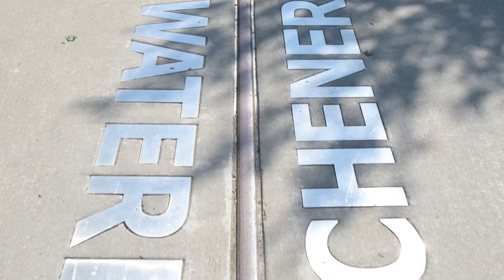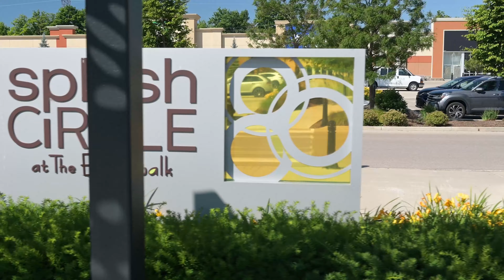Living in Kitchener Waterloo | Hidden Gems: Westvale - Real Estate Market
Discover the hidden gems of living in Kitchener Waterloo, Ontario, as we dive into one of the best neighbourhoods in Waterloo—Westvale. Whether you're considering moving to the area or just curious about what makes Waterloo neighbourhoods so special, this video is for you. Explore the vibrant outdoor living Waterloo offers, and learn about the dynamic real estate market in both Waterloo and Kitchener. As a local real estate agent, Jeff Blackham shares his insights and expert advice to help you find the perfect neighbourhood in Waterloo that fits your lifestyle.

From the lush parks and trails to the tight-knit community feel, living in Westvale offers a unique blend of comfort and convenience, making it one of the top choices for families and individuals alike. If you're interested in the real estate mindset and want to learn more about what it's like living in this part of Waterloo, this video will provide you with valuable information and a closer look at this thriving community.

For more details or to start your journey in the Kitchener real estate and Waterloo market, contact Jeff Blackham at:

00:00 Introduction
00:42 Westvale park
01:09 West Wind Park
01:40 schools
02:03 Westvale homes
02:26 shopping
04:26 Outro